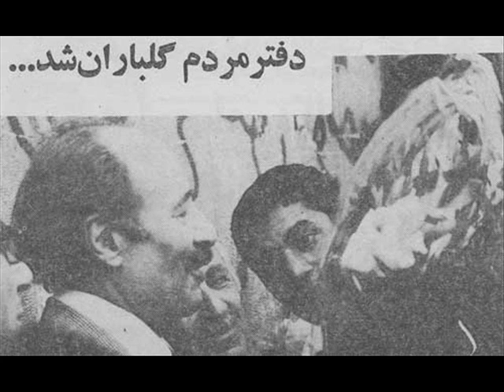رهبران حزب توده ایران( رفیق نورالدین کیانوری ومریم فیروز).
در دوران مهاجرت سیاسی، که تا پایان سال ۱۳۵۷ ادامه یافت، رفیق مریم فیروز آنی از مبارزه علیه رژیم دیکتاتوری دست‌نشاندهٔ پهلوی باز نایستاد. او به‌هنگام مهاجرت بار دیگر به‌طور غیابی دو بار محکوم شد، بار اول به ده سال زندان و سپس به زندان ابد با اعمال شاقه.

رفیق مریم فیروز در سال ۱۳۵۷ به عضویت کمیتهٔ مرکزی حزب تودهٔ ایران برگزیده شد و پس از بازگشت به ایران مسؤولیت رهبری تشکیلات دموکراتیک زنان ایران را برعهده گرفت. در جريان پلنوم هفدهم (وسيع) کميته مرکزی حزب توده ايران در فروردين ماه ۱۳۶۰ به عضويت هيئت سياسی کميته مرکزی انتخاب شد. رفيق مریم در طول دوران فعالیت خود تا زمان دستگیری با همان شور و خستگی‌ناپذیری همیشگی در راه متشکل کردن زنان ایران در مبارزه برای دستیابی به حقوق برابر، و در پیکار برای تحکیم و گسترش دستاوردهای انقلاب بزرگ مردم ایران مبارزه کرد.

رفيق مريم در تاريخ ۱۷ بهمن سال ۱۳۶۱، در جريان نخستين يورش وسيع به حزب توده ايران به‌همراه ساير هم‌رزمانش دستگير شد و در شکنجه‌گاه کميته مشترک (زندان توحيد) تحت بازجويی و آزار و شکنجه قرار گرفت.

در يکی از نوبت‌های شکنجه، هنگامی‌که در اثر شدت درد ناشی از ضربه‌های شلاق و زدن دستبند قپانی توان راه رفتن را از دست داده بود، بازجوی شکنجه‌گر او را با لحن توهين‌آميزی مورد خطاب قرار می‌دهد. رفيق مريم که در آن زمان در آستانه هفتاد سالگی حيات خود بود، تمام نيرويش را جمع می‌کند و خود را به ديوار تکيه می‌دهد و با صدايی محکم می‌گويد: شما ذلت ما را نمی‌توانيد ببينيد!

رفيق مريم در زندان در پاسخ به يکی از رفقای زن توده‌ای که دليل خارج نشدن رفقای کميته مرکزی از ايران را از رفيق جويا می‌شود، چنين می‌گويد: ما تصميم گرفتيم که بمانيم. اگر ما از ايران خارج می‌شديم، اعضا و هواداران حزب تحت فشار بيشتری قرار می‌گرفتند.

رفيق مريم دوران اسارت خود در سلول‌های انفرادی درازمدت را با روحيه استوار و حفظ نظم و ديسيپلين و با انجام تمرينات ورزشی روزانه سپری کرد. يکی از فعالين سازمان‌های چپ که مدت کوتاهی با رفيق مريم هم‌سلول بوده است، درباره وی چنين می‌گويد: من با خط‌ مشی حزب هميشه مسئله داشته‌ام ولی برای مريم فيروز به‌دليل کاراکتر و ويژگی‌های بارز شخصيتی وی، احترام فوق‌العاده‌ای قايل هستم.

ياد و نام رفيق مريم فيروز جاودانه و گرامی باد!